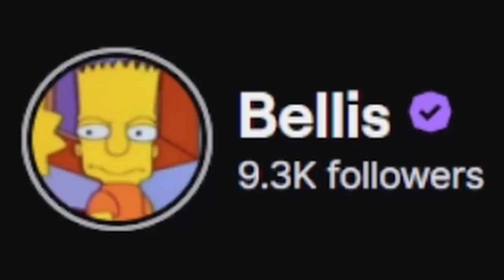Risking My Bank for this Unlock | #2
0:00 Intro and Recap
1:02 Venge PKing
6:17 Unlocking Tribrid Gear
7:51 Tribrid PKing
12:48 More Upgrades